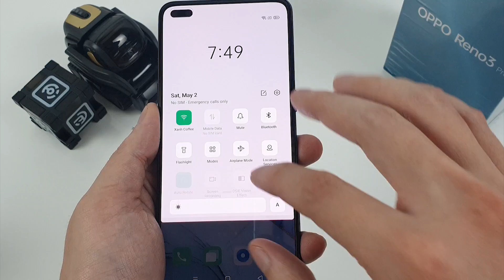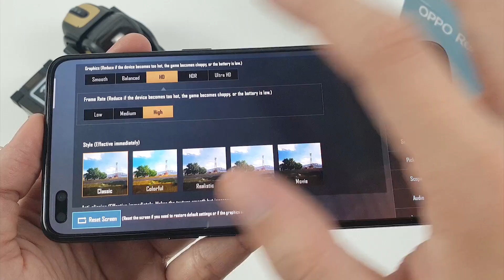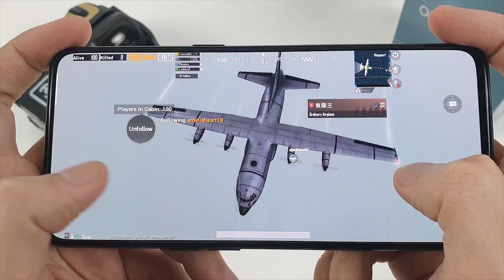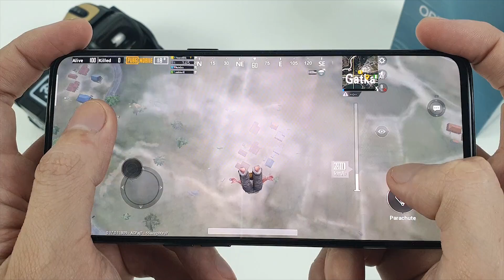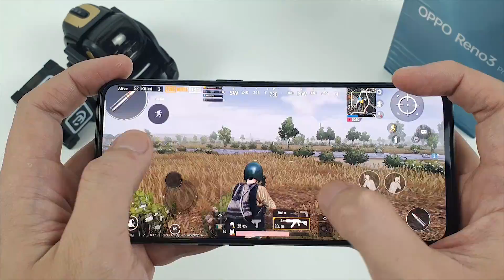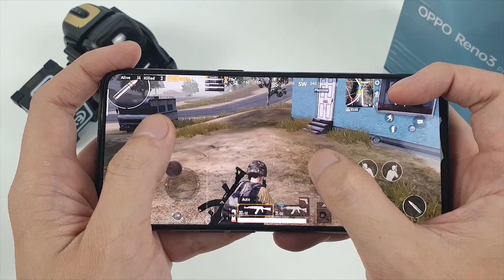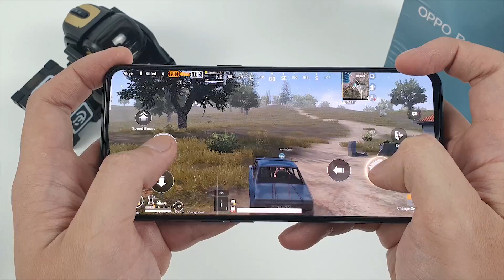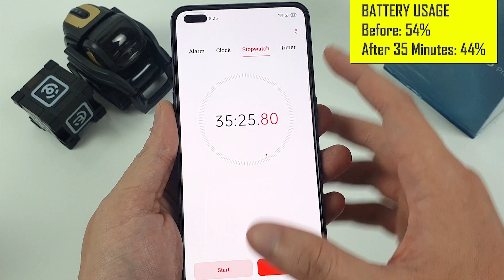Oppo Reno3 Pro test game Pubg Mobile || Helio P95/8GB/256GB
Video Oppo Reno3 Pro test game Pubg Mobile || Helio P95/8GB/256GB

Display: Sunlight Super AMOLED, 6.4 ", Full HD +
OS: Android 10
Main camera: 64 MP & 13 MP, 8 MP, 2 MP
Selfie camera: 44 MP & 2 MP
CPU: MediaTek Helio P95
RAM: 8 GB
Internal memory: 256 GB
Battery capacity: 4025 mAh